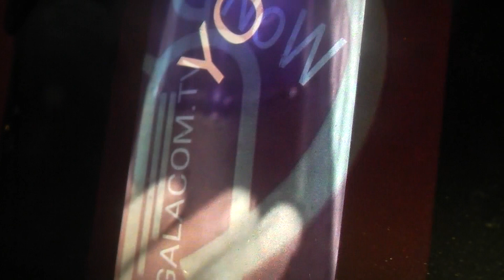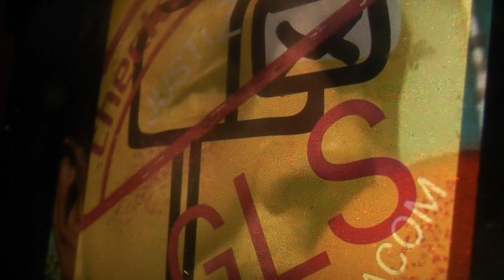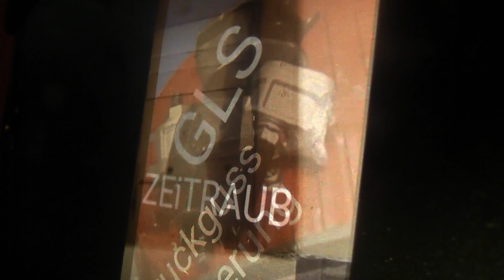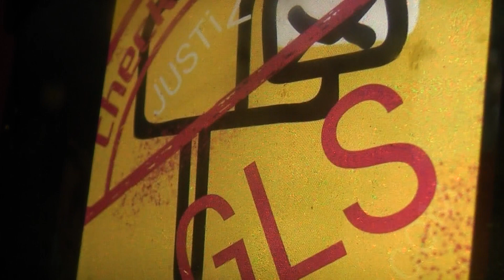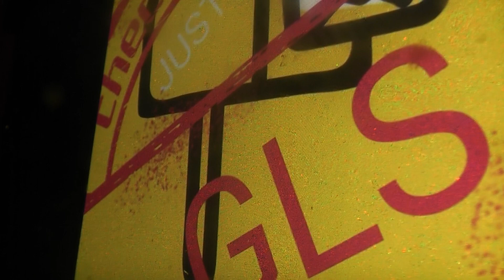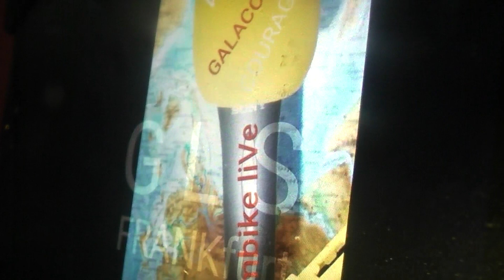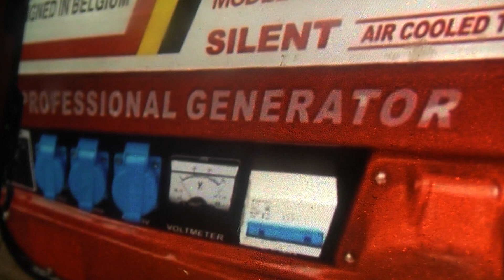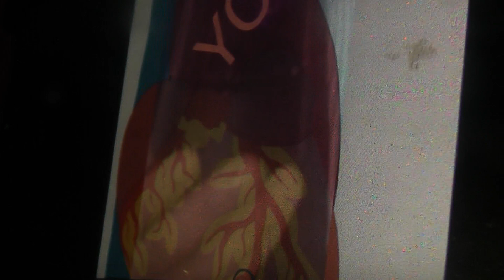GLS ABschlag 5 SCHADENSVERZÖGERER sehr heiss KUNDE LEBENSGEFAHR HERZATTACKE TIMEGAMES ZEUGEN paket